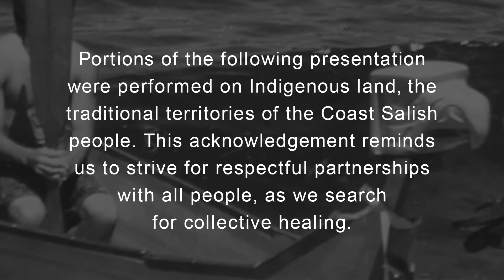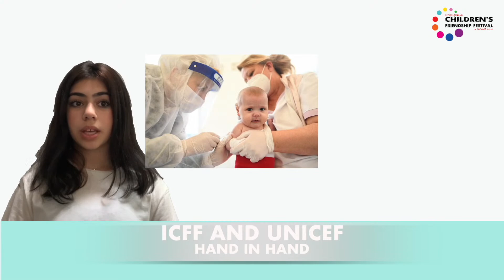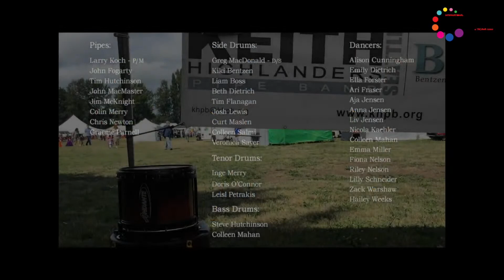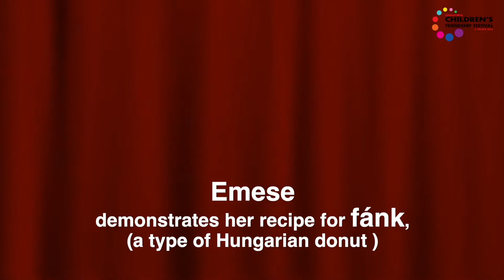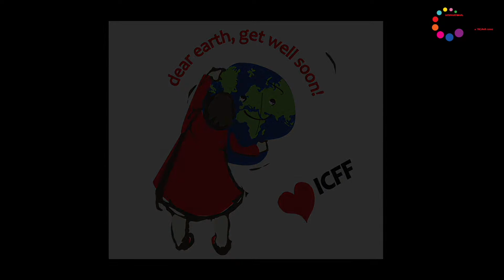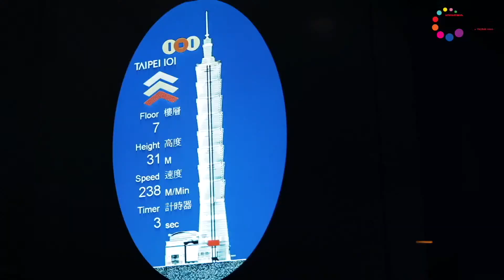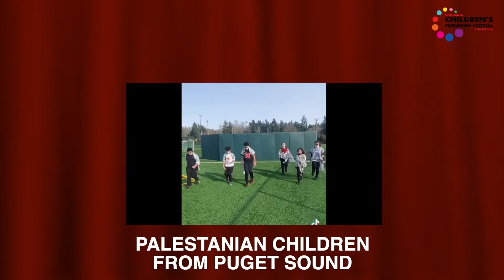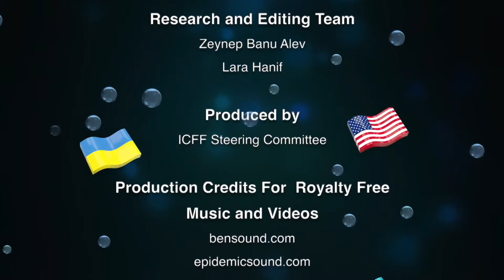2021 International Children’s Friendship Festival: How to Make a Friend and See the World (Day 2)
International Children’s Friendship Festival-Virtual Edition is an event that is run by children and features performances by children. Various nationalities are represented through music, folk dancing and art. The children celebrate their international friendship through experiencing the rich tapestry of the world’s cultures.